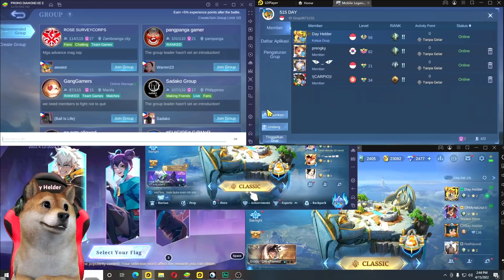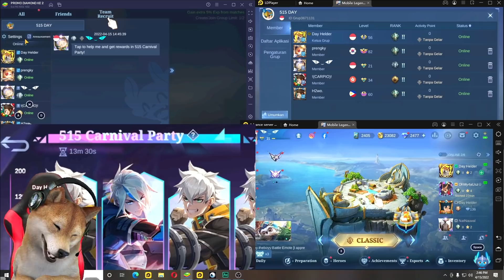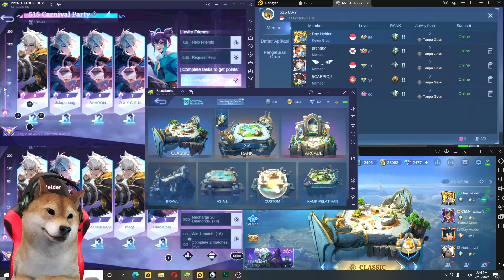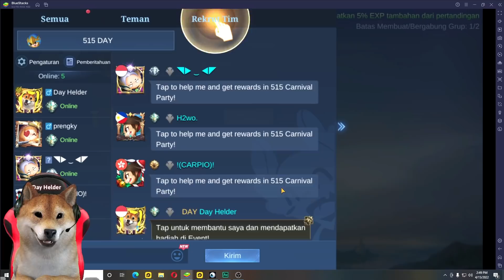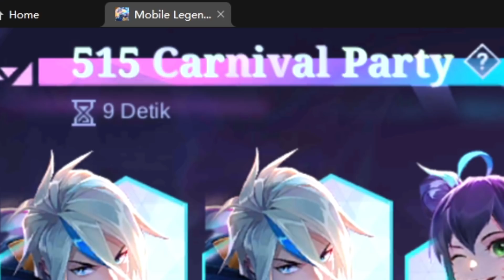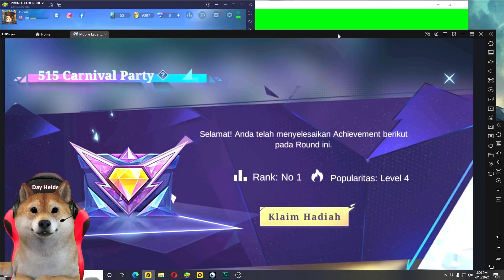TRIK RAHASIA RANK 1 PROMO DIAMOND! DI JAMIN PASTI BERHASIL!! MOBILE LEGENDS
Selamat mencoba guys. cara ini bisa di pakai sampai rounde ke 5, anggap semua akun gue itu teman kalian, dan ini sebagai contoh aja.

LIKE juga guys supaya semangat cari TRIK nya

Channel Kedua aku Day Team, untuk kalian yang suka main banyak Game